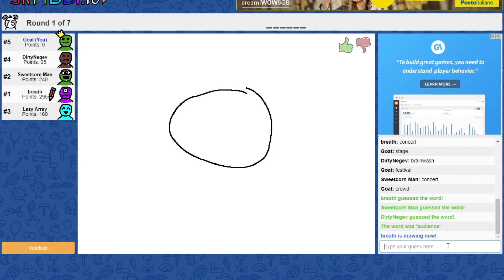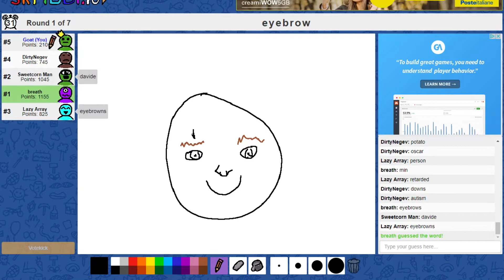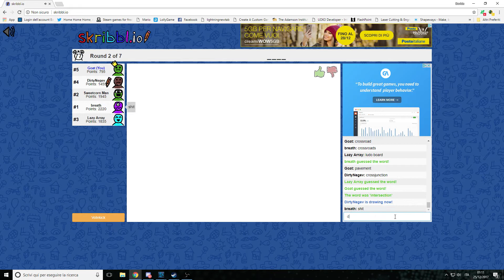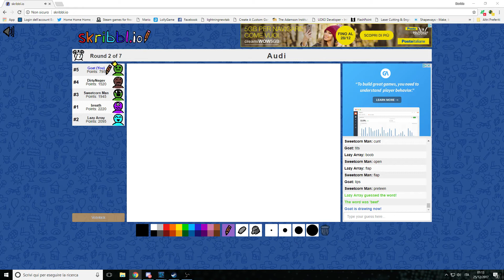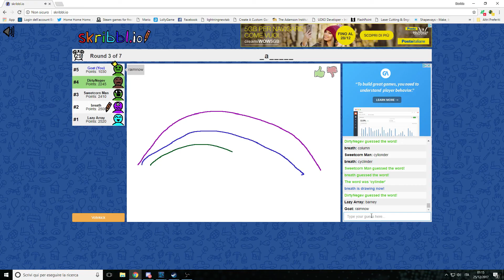RANDOM GAMES MIXTAPE #1 (Stellaris, Pavlov VR, Skribble and more)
I have always some clips of random games that i don't know where to put, so here is a video with some of those! Hope you will enjoy and merry christmas!!!